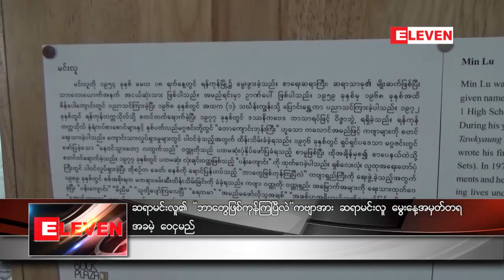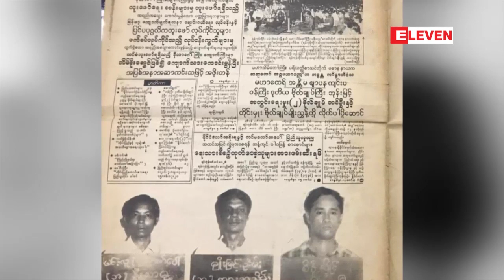အာဏာရွင္စစ္အစိုးရကို အႏုပညာေျမာက္စြာ ထိုးႏွက္ႏိုင္ခဲ့သည့္...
အာဏာရွင္စစ္အစိုးရကို အႏုပညာေျမာက္စြာ ထိုးႏွက္ႏိုင္ခဲ့တဲ့  “ဘာေတြ ျဖစ္ကုန္ၾကၿပီလဲ ” ကဗ်ာ ကို ဆရာမင္းလူ ေမြးေန႔အမွတ္တရအေနနဲ႔ အခမဲ့ေ၀ငွသြားမယ္လို႔ သိရပါတယ္။